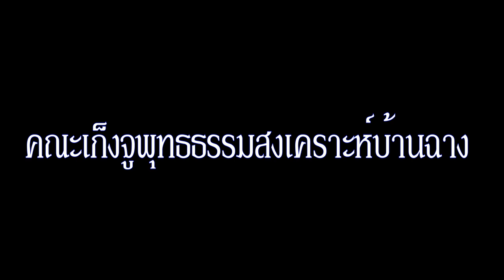บรรเลงเพลงตั่วหล่อโก้ว - เปียงไฮ่เล้งเพ้ง : 潮州大锣鼓 - 滨海龙腾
คณะเก็งจูพุทธธรรมสงเคราะห์บ้านฉาง บรรเลงเพลง ตั่วหล่อโก้ว - เปียงไฮ่เล้งเพ้ง
潮州大锣鼓 -  滨海龙腾
ในงานพิธีแสดงมุทิตาจิตผู้เกษียณอายุราชการ ประจำปี2561โรงบ้านฉางกาญจนกุลวิทยา จังหวัดระยอง